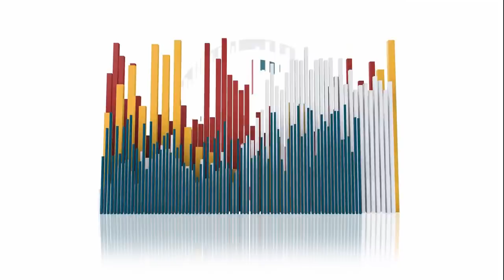A Lógica da Fé